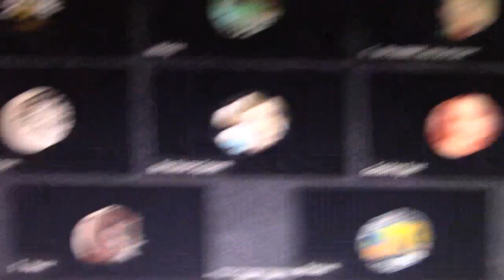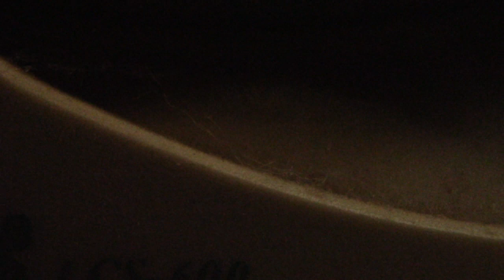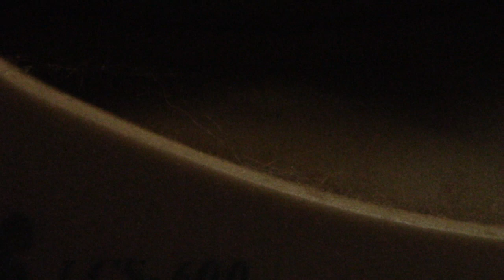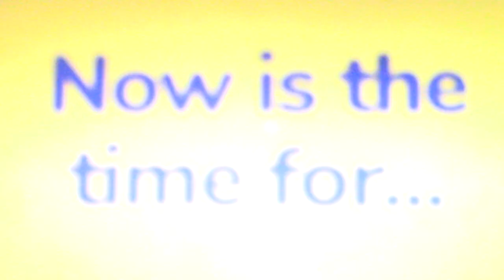Braxton Confronts Auditing The USA pt2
he was auting the edmonds pd